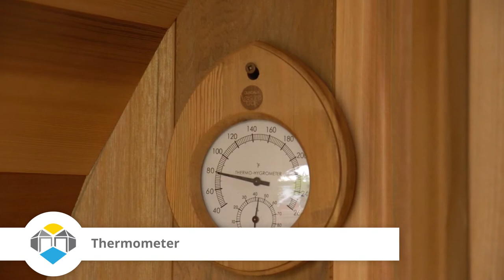Panoramic Barrel Sauna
Our stunning panoramic barrel sauna allows you to enjoy views of the outside landscape while relaxing, yet offers privacy from anyone outside seeing inside. The unique barrel shape creates a new dimension to your garden, and blends subtly into the surrounding flower beds.